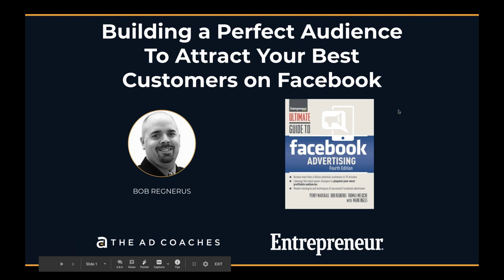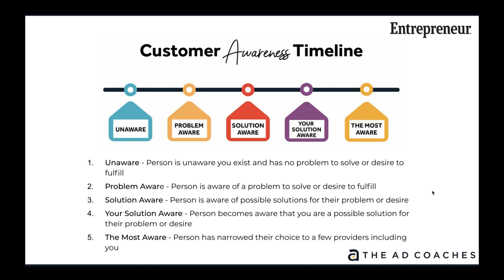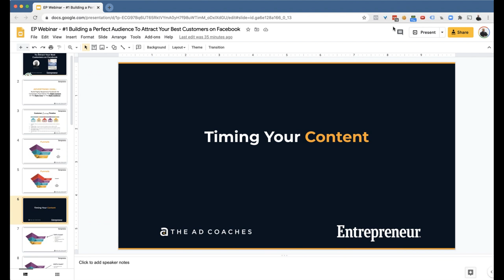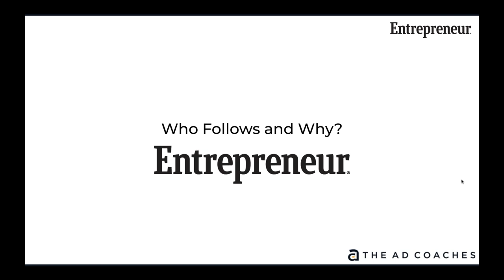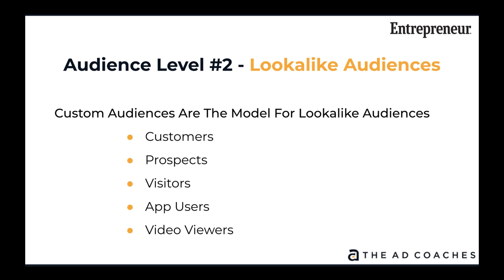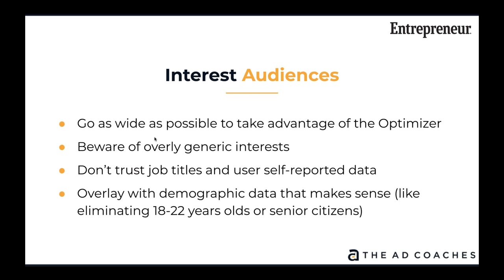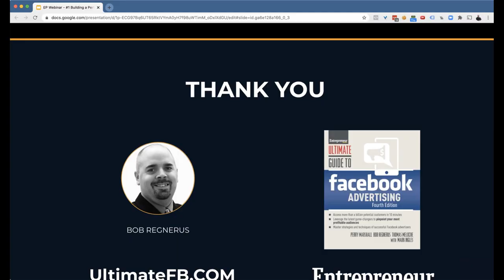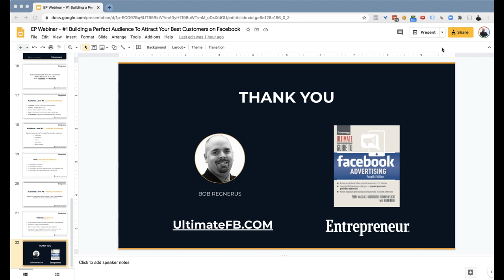Free Facebook Training - Building a Perfect Audience To Attract Your Best Customers on Facebook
Where are your best customers hiding on Facebook? Most likely in plain sight, you just need to know how to engage them.

During this webinar, Bob Regnerus will discuss how to build a Facebook audience that will target prospective clients.